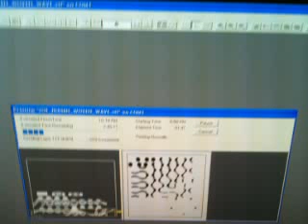Qik - Mobile video by samori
Streamed by samori. Qik is the fastest way to upload videos to YouTube from your mobile phone.